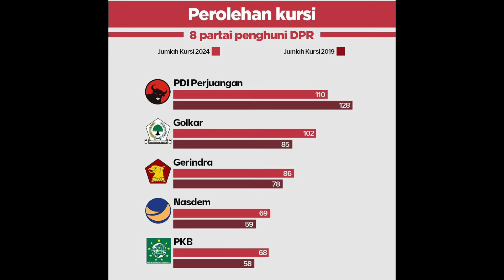BERIKUT SUSUNAN PIMPINAN MPR, DPR & DPD RI SERTA ALOKASI PEROLEHAN KURSI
Sebanyak 732 anggota Majelis Permusyawaratan Rakyat (MPR) periode 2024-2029 resmi dilantik dalam Sidang Paripurna Pengucapan Sumpah Janji Jabatan, Selasa (1/10/2024) di Kompleks Parlemen, Jakarta. Anggota MPR yang dilantik terdiri dari 580 anggota Dewan Perwakilan Rakyat (DPR) dan 152 anggota Dewan Perwakilan Daerah (DPD).Berikut susunan pimpinan MPR, DPR dan DPD RI periode 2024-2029